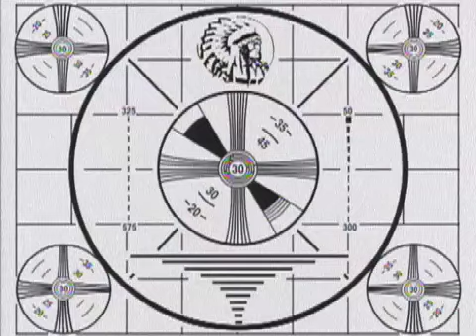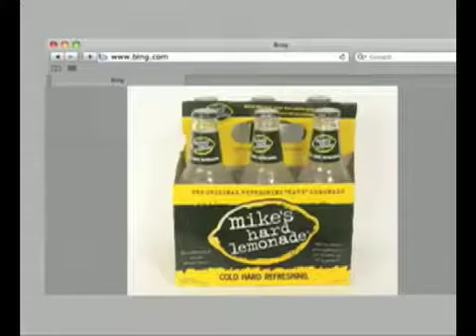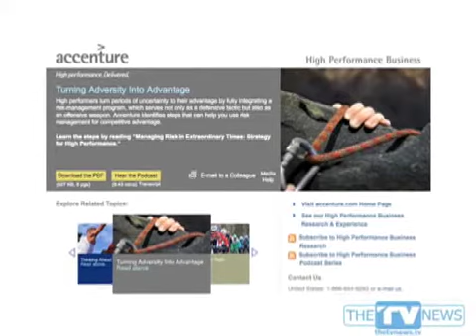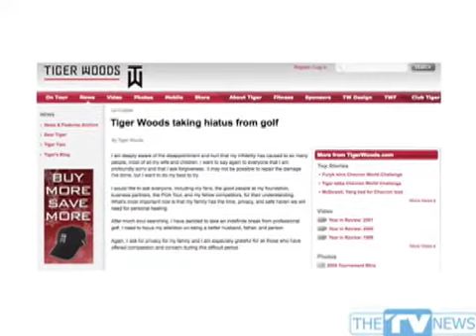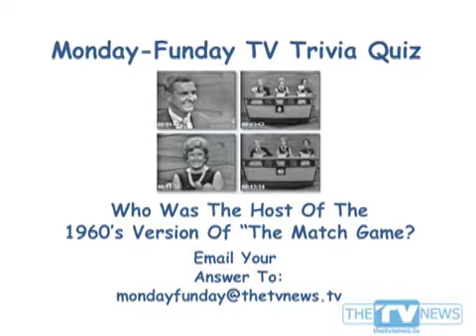TVNews Mon, Dec 14, 2009.mov